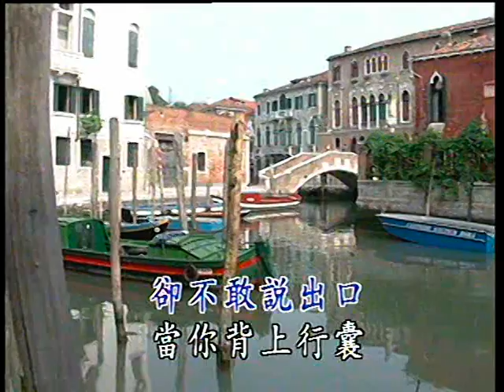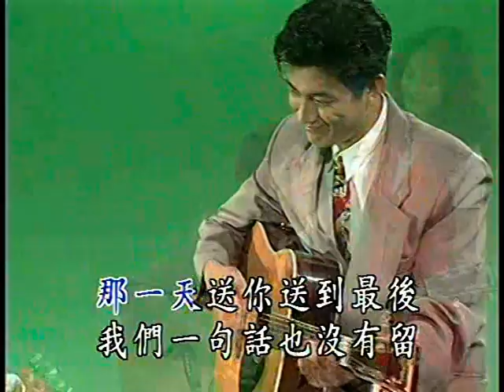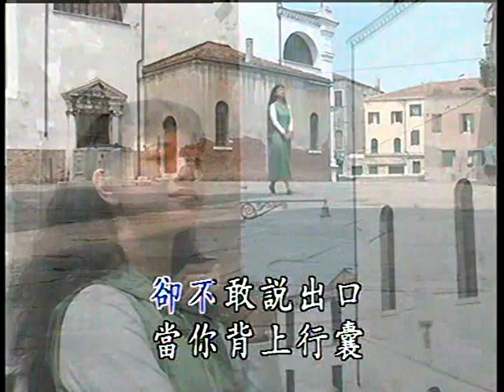祝你一路順風 （龍聖）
1993年電影《逃學外傳》插曲